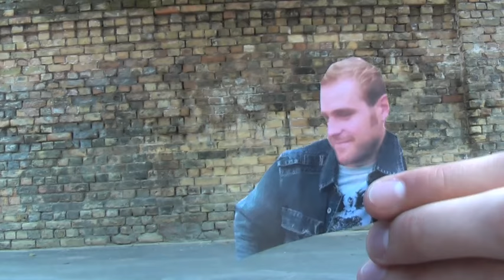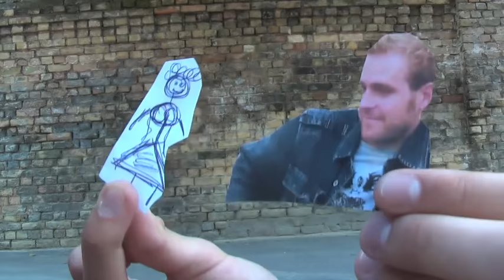PeR pied. Mārtiņš Freimanis - Bums (Official Video)